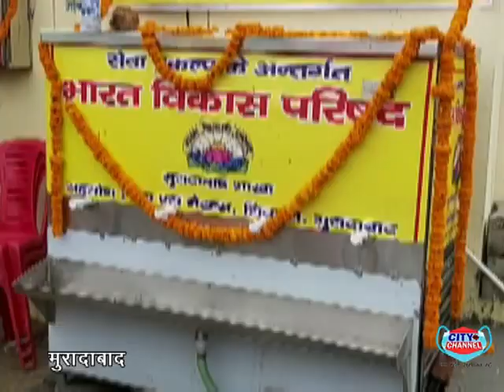मुरादाबाद में भारत विकास परिषद द्वारा श्री भगवती पुनर्वास गौशाला पर किया शीतल पेयजल टंकी का शुभारंभ